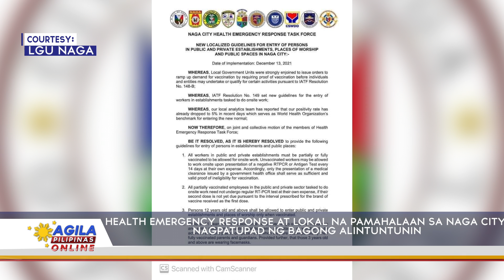Health emergency response at lokal na pamahalaan sa Naga City, nagpatupad ng bagong alituntunin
Kaakibat ng unti-unting pagluluwag ng sitwasyon sa Naga City, Camarines Sur ay naglabas ng mga bagong alituntunin ang Naga City Health Emergency Response Task Force at ang lokal na pamahalaan nito.  Ito ay ukol sa pagpapahintulot na makalabas ng kani-kanilang tahanan ang mga batang nasa 11-taon gulang pababa, gayundin ang pagpapatupad ng kaukulang hakbang sa mga establisyemento.